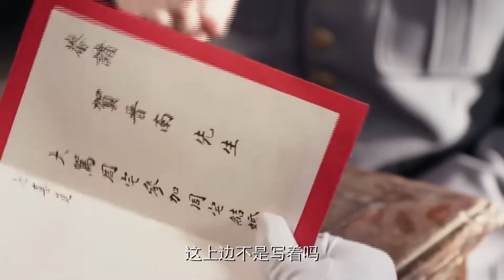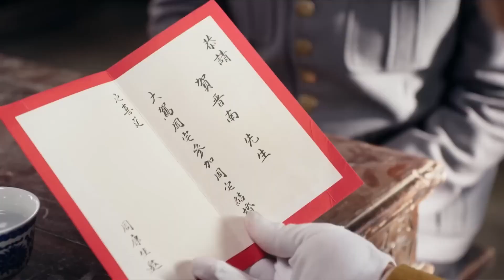【最新电视剧】我的铁血金戈梦 03丨孤胆特工林继东深入虎穴粉碎日军“蜈蚣”计划，刀尖舔血纵横谍海风云（林继东、辛芷蕾）❤️热剧独播